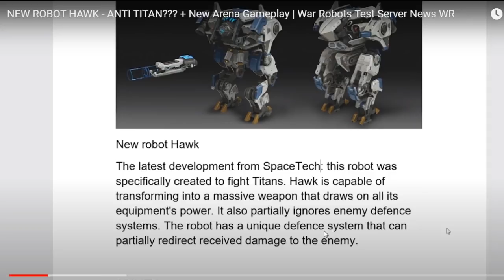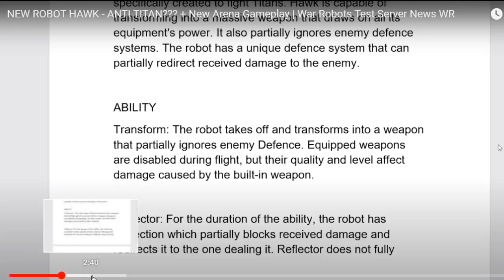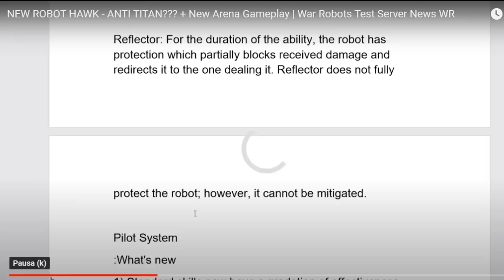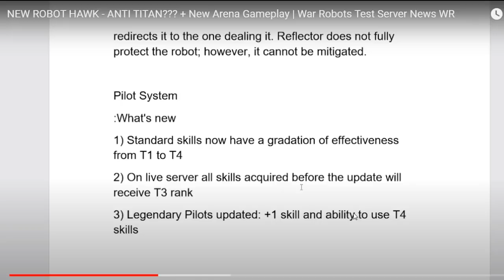✔ El mata titanes ✔ - Nuevo robot hawk *vídeo reacción* War Robots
Gente este nuevo mata titanes se llama (HAWK) halcón en español! tiene la habilidad de vuelo (supongo que será por tiempo definido) El daño que hace cuando se transforma en un arma depende del nivel de las armas con la que este equipado. A parte tiene un sistema de defensa que bloquea parcialmente el daño recibido y lo va a redireccionar a un enemigo. Que tal les suena esto? La nueva meta del juego? Y para rematar, es capaz de traspasar los sistemas de defensa del enemigo (nerfeo indirecto al leche)

3. Si quieres estar al tanto de los últimos concursos y torneos sígueme:

4. Si lo que buscas es descargar en alta resolución mis fondos más recientes de war robots puedes visitar: